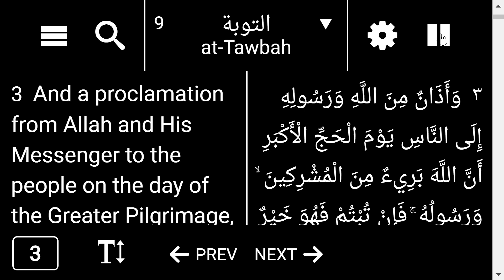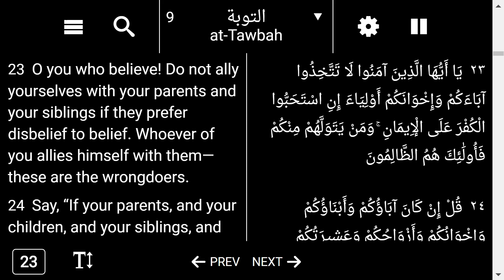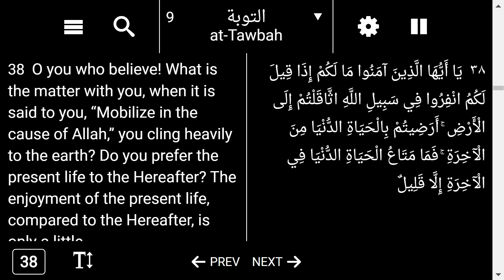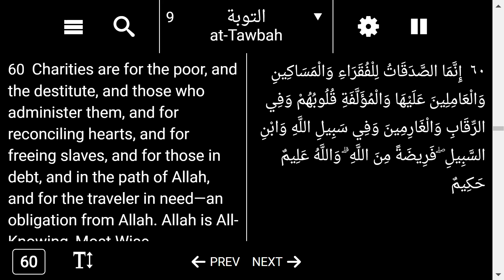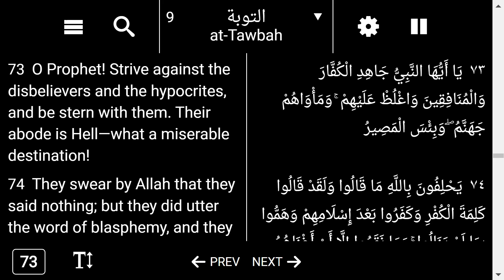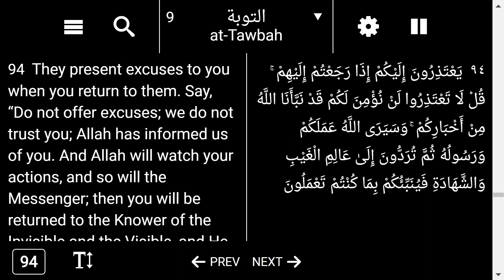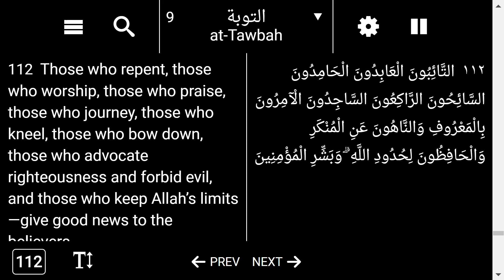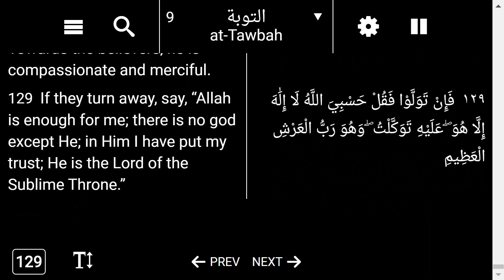9. at Tawbah in English narration